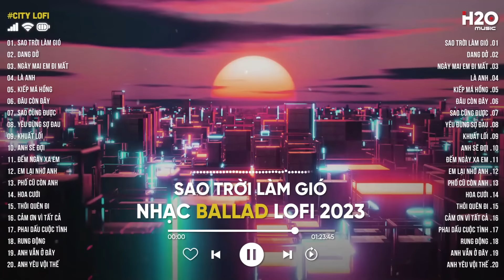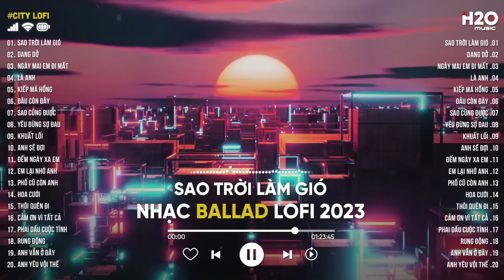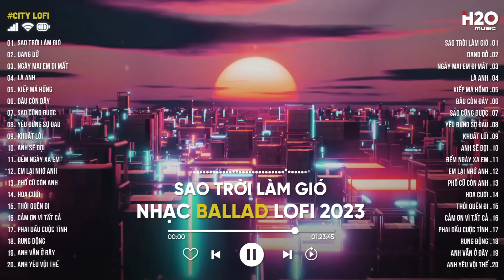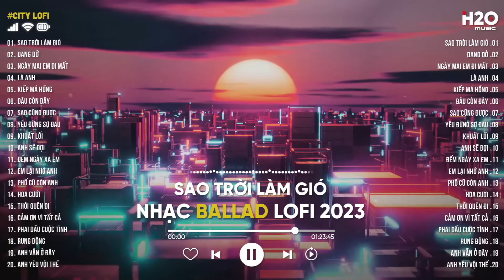Sao Trời Làm Gió Lofi... Sao trời làm gió đẩy con thuyền sang bến người ta ♫ Những Bản Lofi MỚI NHẤT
✚ TRACKLIST:
00:00 Sao Trời Làm Gió
0437 Dang Dở
07:59 Ngày Mai Em Đi Mất
12:05 Là Anh
16:01 Kiếp Má Hồng
21:05 Đâu Còn Đây
24:44 Sao Cũng Được
29:46 Yêu Đừng Sợ Đau
34:39 Khuất Lối
38:45 Anh Sẽ Đợi
43:04 Đếm Ngày Xa Em
48:05 Em Lại Nhớ Anh
51:53 Phố Cũ Còn Anh
55:33 Hoa Cưới
59:45 Thôi Quên Đi
01:04:12 Cảm Ơn Vì Tất Cả
01:09:03 Phai Dấu Cuộc Tình
01:13:00 Rung Động
01:16:47 Anh Vẫn Ở Đây
01:21:05 Anh Yêu Vội Thế